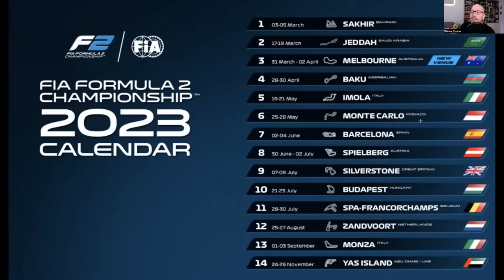Roman Staněk: V novej sezóne F2 budem oveľa agresívnejší! | EisKing VIP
Neváhajte, lebo už čoskoro odhalíme ďalšie nečakané prekvapenie!

Miluje riskovať, ale aj v uplynulej sezóne F3 patril k najférovejším jazdcom. Stále ešte len 18-ročný Roman Staněk je najväčššou nádejov českého formulového motoršportu, ale fandiť mu zaručene budú aj slovenskí fanúšikovia. Nástupca Josef Krála to však nebudete mať v ostrej konkurencii vôbec jednoduché. O to viac si vážime jeho čas a informácie zo zákulisia príprav. Aj o otužovaní, vizualizáciách a poriadne prísne nastavených cieľoch.

Čo má spoločné s Leclercovcami?
Aký veľký rozdiel je medzi monopostami F3 a F2?
Ktorého pilota by rozhodne nechcel za tímového kolegu?
Aká bola jeho zatiaľ najťažšia nehoda v kariére?
Ako vyzerá intenzívna príprava na sezónu?
Ktoré okruhy patria k jeho obľúbeným a ktorý slávny vôbec nemusí?
Aké astronimické rozdiely sú medzi juniorskými monopostami, hoci navonok sú rovnaké?
V ktorom F1 by tíme by chcel jazdiť?
Ktorý pilot je jeho vzorom?

Príjemné sledovanie želajú Števo & Roman :)

Aj ty chceš byť súčasťou nahrávania v predpremiére a klásť otázky priamo počas vysielania? Stať sa PILOTOM nášho EisKing TEAM a využívaj aj ďalších 8 benefitov na celú sezónu 2023: